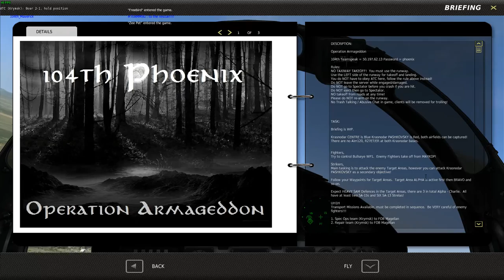DCS World - F-15C quick round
A 104esen futottunk egy kört sirpalee-val.
2 kill és egy sikeres landolás.